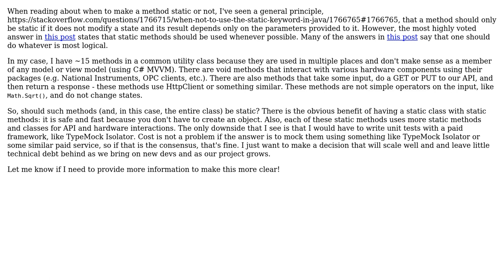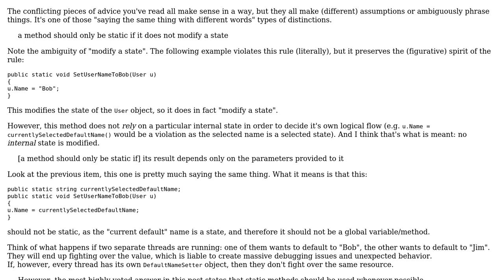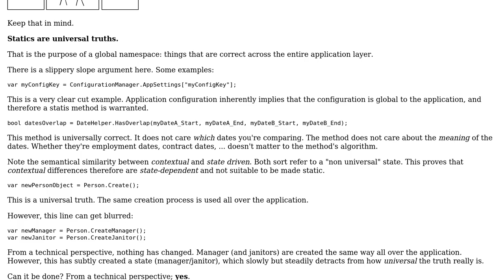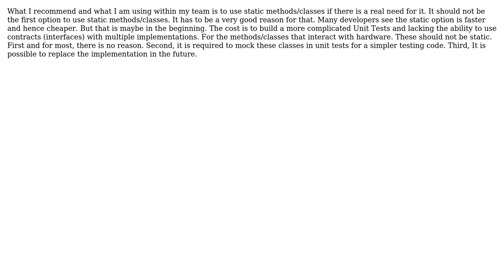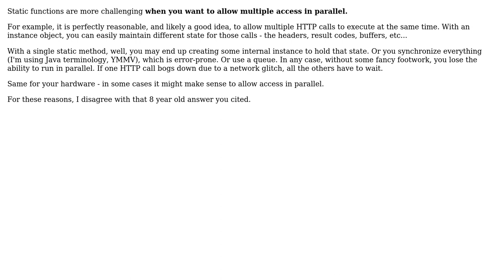Should methods that are not "pure functions" and that interact with external APIs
Software Engineering: Should methods that are not "pure functions" and that interact with external APIs or hardware be static?

With thanks & praise to God, and with thanks to the many people who have made this project possible! | Content (except music & images) licensed under CC BY-SA | Music | Images & others | With thanks to user user949300 user Telastyn user Flater user David Arno user Arafat Hegazy user adjordan and the Stack Exchange Network Trademarks are property of their respective owners. You are responsible for your own actions.